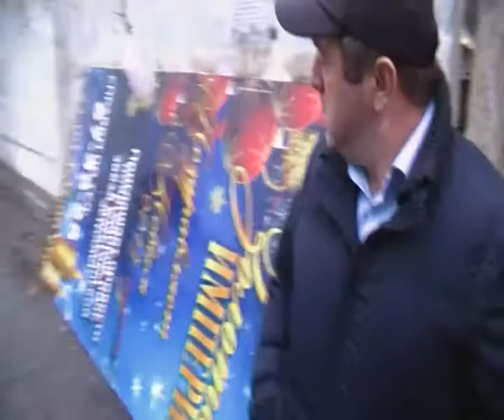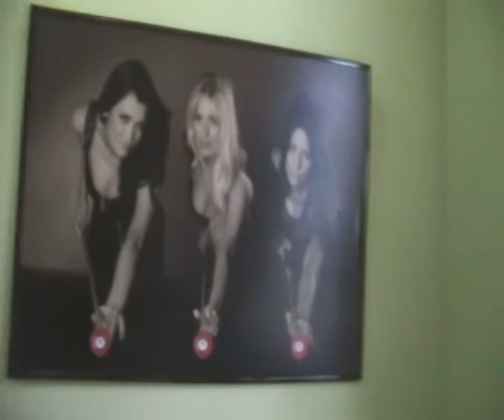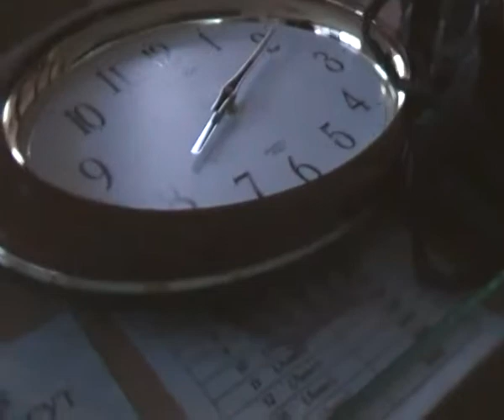На обломках «Империи»